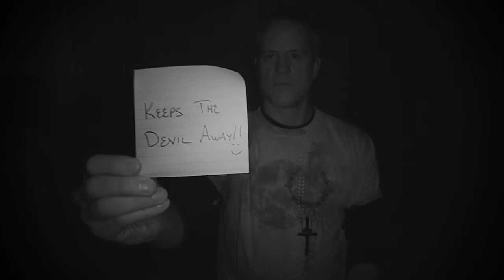My Card Video: Year Two --Day 7 | #364